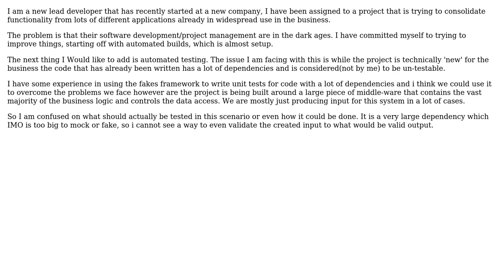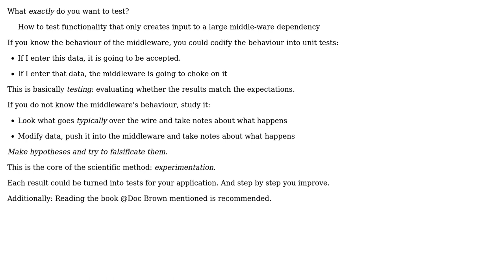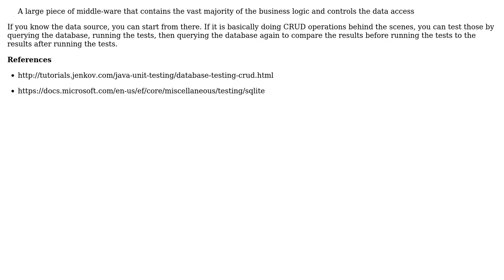How to test functionality that only creates input to a large middle-ware dependency?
Software Engineering: How to test functionality that only creates input to a large middle-ware dependency?

With thanks & praise to God, and with thanks to the many people who have made this project possible! | Content (except music & images) licensed under CC BY-SA | Music | Images & others | With thanks to user user1450877 user Thomas Junk user Paul Sweatte and the Stack Exchange Network Trademarks are property of their respective owners. You are responsible for your own actions.